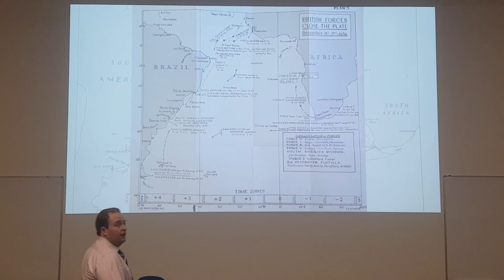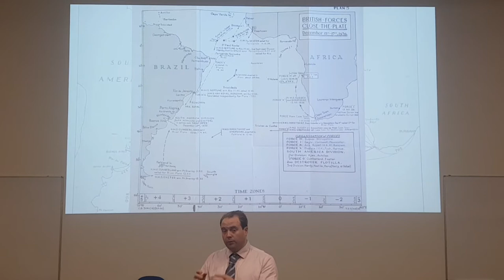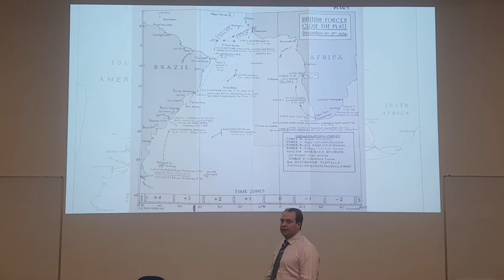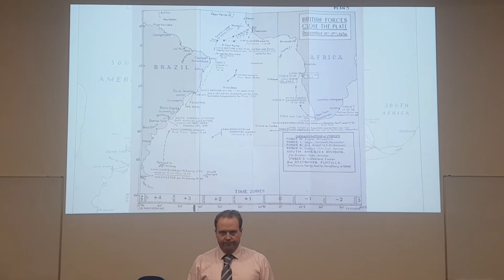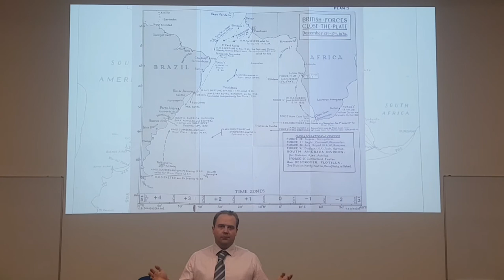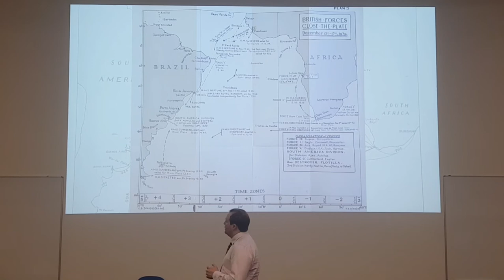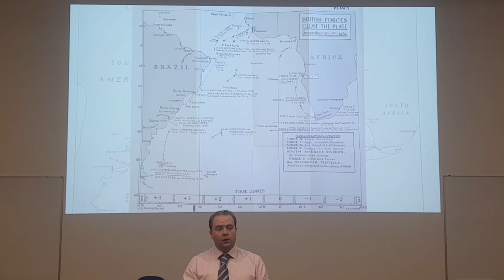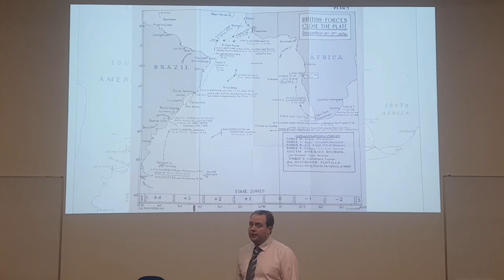The Royal Navy on the 14th of December 1939 - A River Plate 80 Video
The Battle of the River Plate may have been won - or at least the Admiral Graf Spee is now in Montevideo Harbour,  but it was no means over, not only must HMS Ajax & HMS (HMNZS) Achilles maintain a close watch on three passages - the wider South Atlantic command is now swinging into action, with more cruisers, some destroyers, even a battle cruise and an aircraft carrier accelerating towards the River Plate as fast as they can.